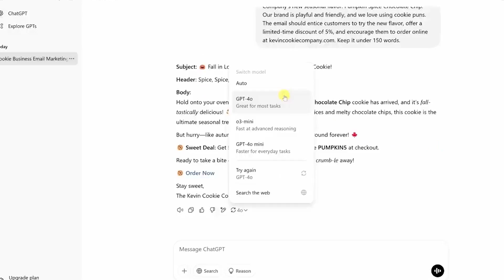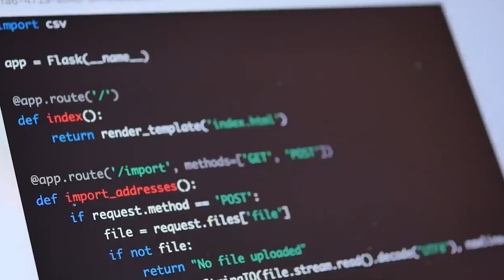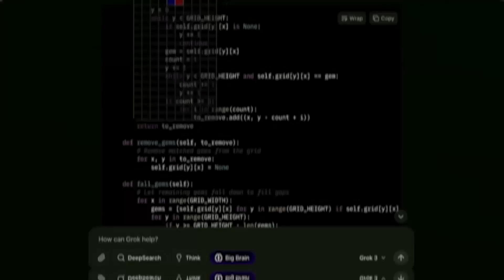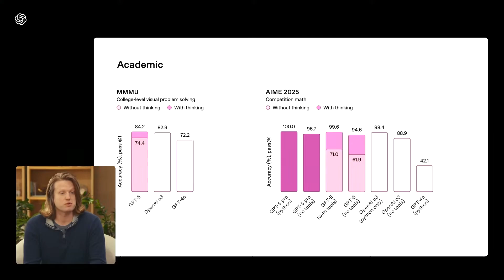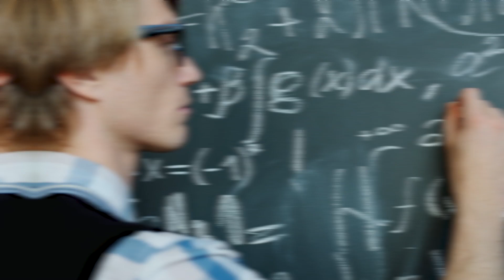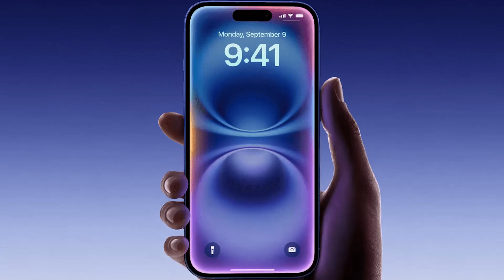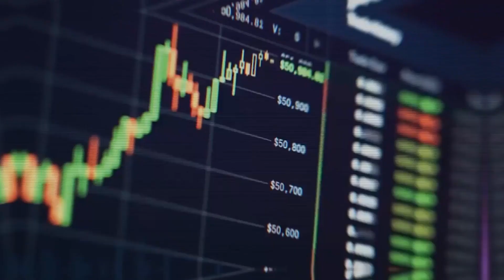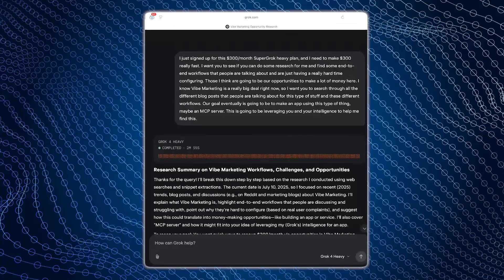Grok 4 vs ChatGPT 5: The Ultimate AI Showdown (Full 2025 Comparison)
🚀 Grok 4 vs ChatGPT 5 – The Ultimate AI Showdown of 2025!
Two of the most advanced AI models ever built are finally going head-to-head. Elon Musk’s Grok 4 and OpenAI’s ChatGPT 5 promise next-level reasoning, creativity, and performance. But which one is truly the best AI in 2025?

In this video, we break down:
✅ Grok 4’s raw technical power, coding skills & bold personality
✅ ChatGPT 5’s refined accuracy, reliability & business integration
✅ Benchmark tests – coding, math, general knowledge & creativity
✅ Hallucination rates: Grok 4 (4.8%) vs ChatGPT 5 (1.4%)
✅ Ecosystem, pricing, safety, and real-world use cases

Whether you’re a developer, student, entrepreneur, or just curious about AI’s future, this deep dive will help you decide: Should you use Grok 4 or ChatGPT 5 in 2025?